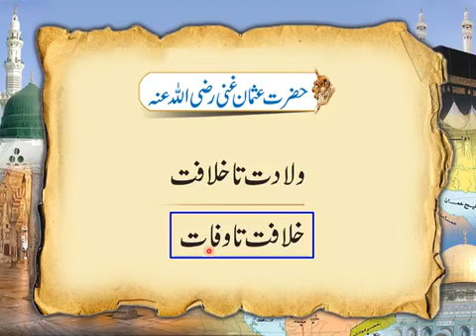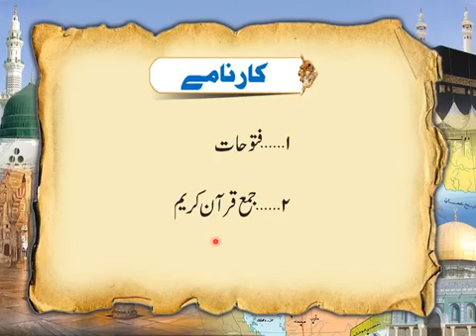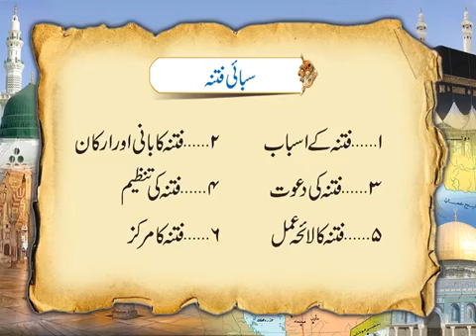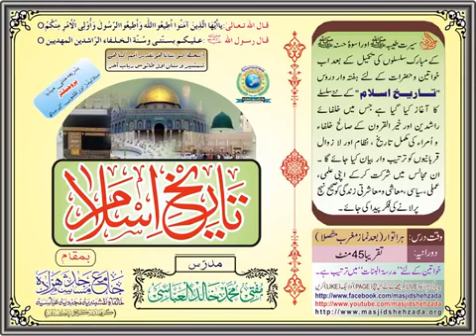Tareekh e Islam (Class#39) || Mufti Khalid Al Abbasi Shb || Jama Masjid Shehzada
لائیو پروگرام ٠٠٠٠
( ھفتہ وار لائیو پروگرام بذریعہ پروجیکٹر )
    ☆☆☆ تاریخِ اسلام ☆☆☆
( کلاس ٠٠٠٠٠ 39 )
مُدرّس؛ مفتی مُحمّد خالِد العبّاسی
موضوع؛ • • • خلافتِ راشدہ • • •
[◇ حضرت عثمان غنی ؓ ◇] ( حصّہ؛ 06 )
( خلافت تا وفات )《 دور خلافت 》
《  کارنامے 》  ♧ فتوحات ♧ ٠٠٠٠٠ { فتنوں کی سرکوبی }
مورّخہ؛ 13، مارچ 2022 / ٩، شعبان، ١٤٤٣
بوقت؛ (بروز اتوار) [بعد نماز مغرب]
بمقام؛ • • • جامع مسجد شہزادہ • • •
(کراچی پاکستان)
( خواتین کے لئیے مدرسةُ البنات میں ترتیب ہے )